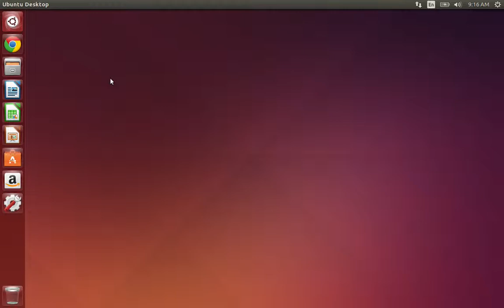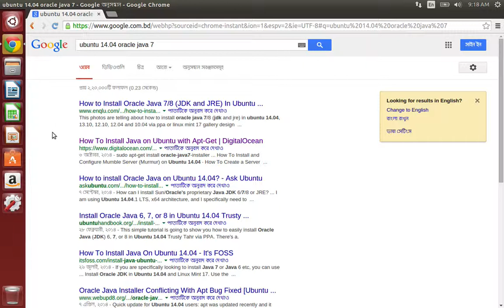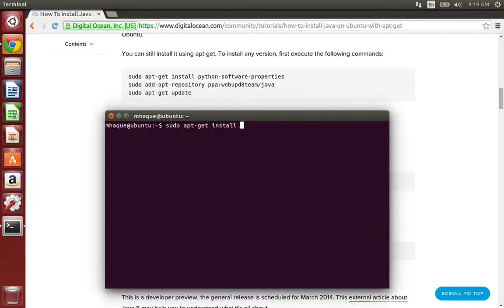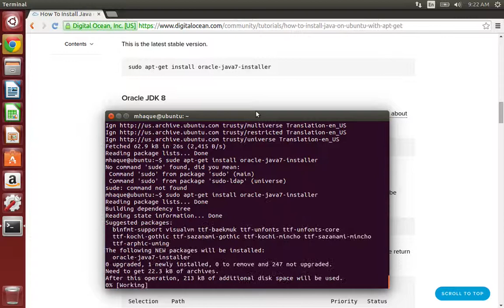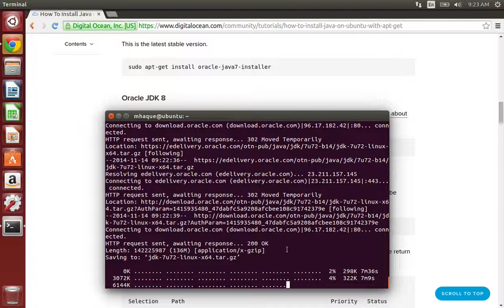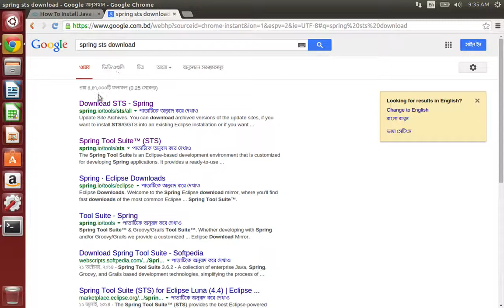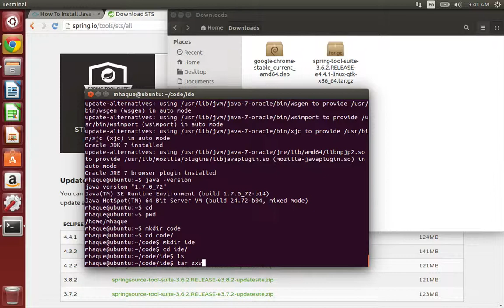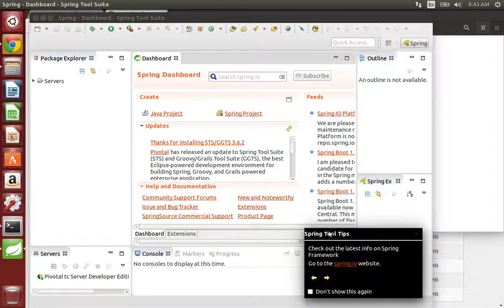02 Spring Installing JDK and STS